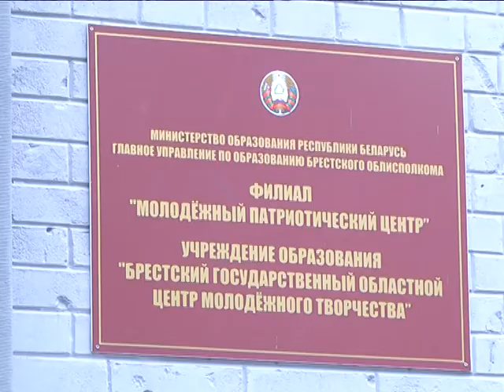2018-12-13 г. Брест. Рабочая поездка в г. Брест И. Карпенко. Новости на Буг-ТВ.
Рабочая поездка в г. Брест Министра образования Беларуси И. Карпенко.
Заседание Совета министров Союзного государства проходило сегодня в Бресте. В областной центр прибыли руководители министерств и ведомств двух стран. На повестке дня – ряд вопросов, касающихся налаживания взаимодействия в промышленности, экономике, социальной, культурной, образовательной сферах. В  рамках цикла мероприятий в Брест приехал Министр образования Беларуси  Игорь Карпенко. Он посетил молодежный патриотический центр, где обсудил перспективы развития структуры воспитательной работы с подрастающим поколением.